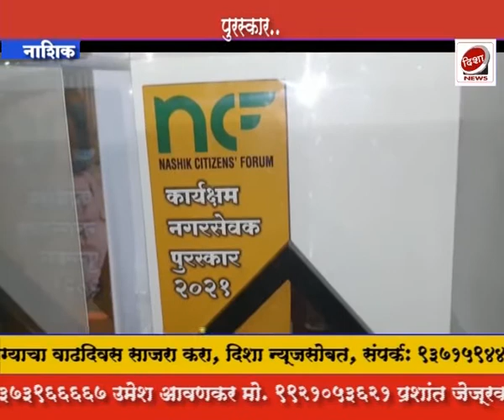स्थायी समिती सभापती गणेश गीते कार्यक्षम पुरस्काराने सन्मानित...